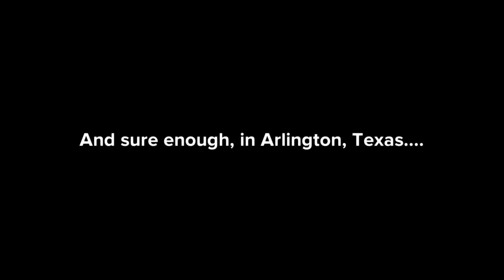(+ 46.2) Paul Smith Returns